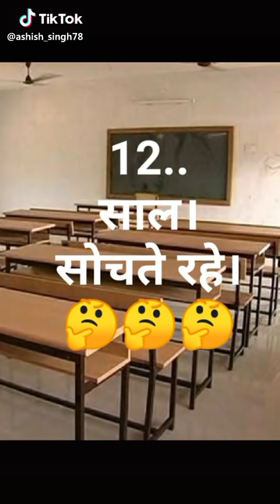School life status